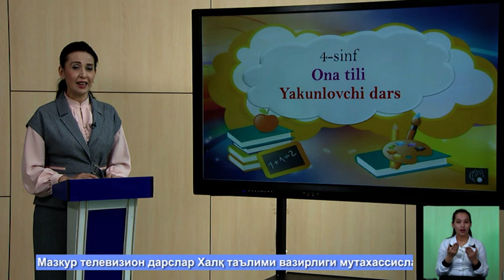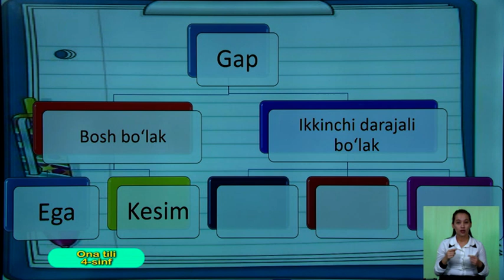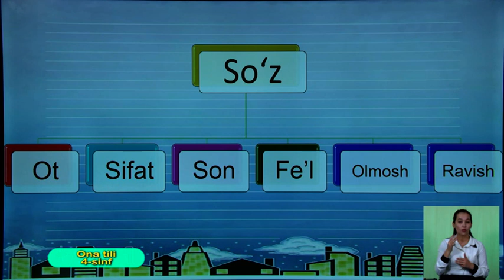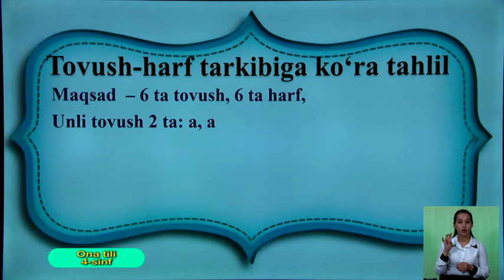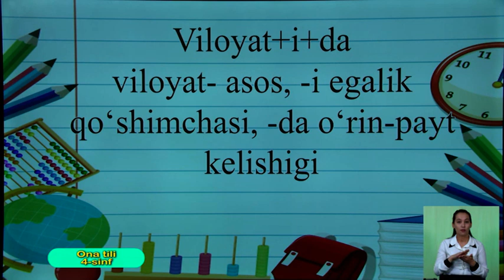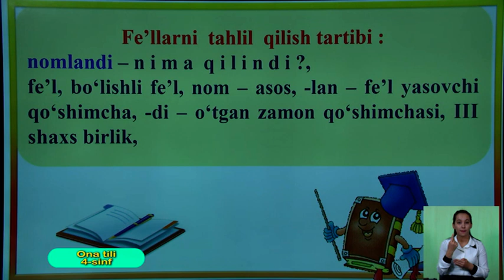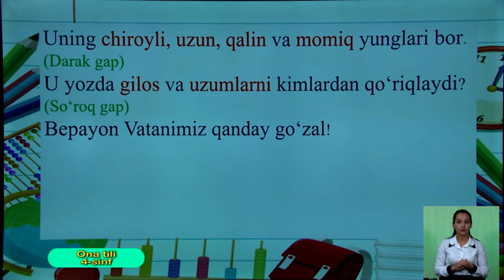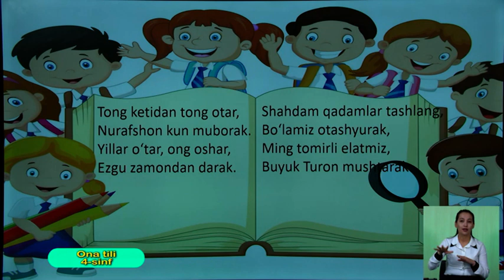4-синф. Она тили дарси. 21.05.2020 й.